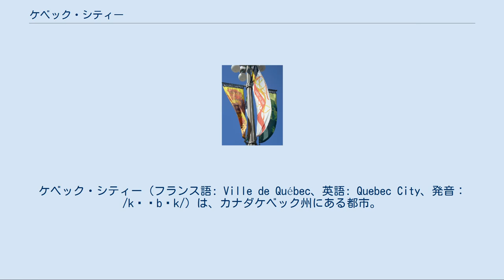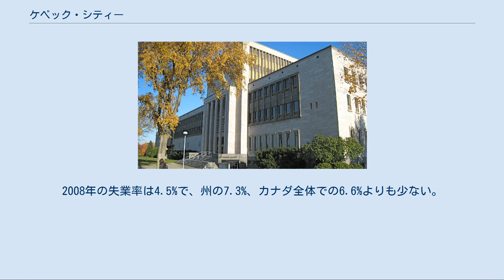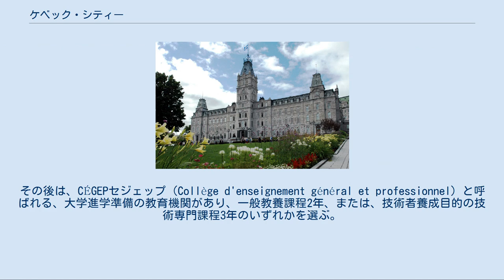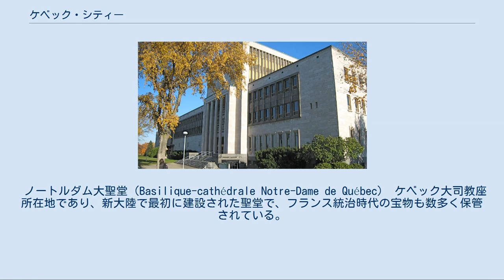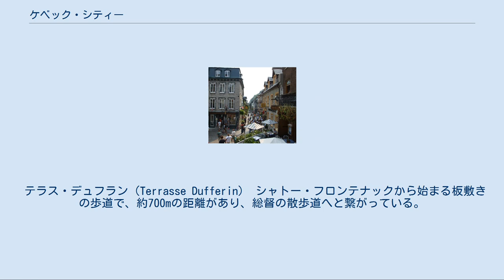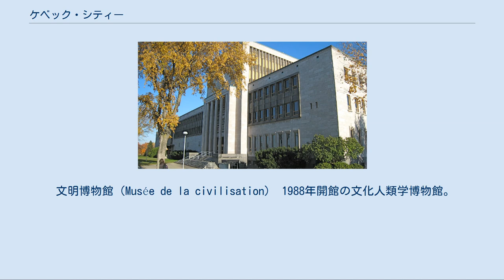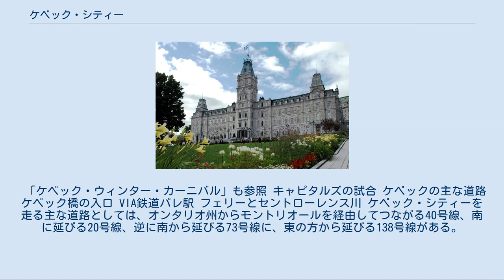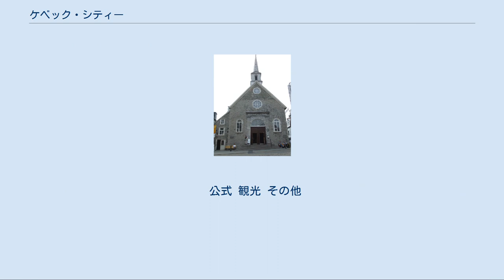ケベック・シティー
ケベック・シティー（フランス語: Ville de Québec、英語: Quebec City、発音：/kəˈbɛk/）は、カナダケベック州にある都市。
同州の州都であり、州内ではモントリオールに次いで人口が多い。
2016年の調査によると人口は531,902人（国内11位）で、大都市圏内では800,296人（国内7位）である。
 セントローレンス川が、ダイアモンド岬と、対岸のレヴィとに接近した地点で狭まっていることから、先住民アルゴンキン族の言葉で「川が狭くなっているところ」を意味する「ケベック」という名前になった。
市内の旧市街はメキシコ以北では現存する唯一の城郭都市となっており、1985年にユネスコの世界遺産に「ケベック旧市街の歴史地区」として登録された。
1608年に設立されており、北米内で最も古い歴史を持つ都市の一つでもある。
アメリカ文化の影響が強い北米でフランス語圏にあたり、公用語がフランス語、かつ人々の生活様式や文化の面でフランス文化が強いという独自性を放つ。
 ケベック州との区別から一般に「ケベック・シティー」、または「ヴィル・ド・ケベック」と呼ばれる。
フランス語ではケベック州は「le Québec」、ケベック・シティーを単に「Québec」と呼び、区別している。
 サミュエル・ド・シャンプラン 1534年から3度にわたり、フランス国王フランソワ1世に派遣されたジャック・カルティエが、スタダコナ（現在のケベック・シティー）に入植を試みたが、当初はうまく行かなかった。
一方で、ヨーロッパの漁業関係者がカナダで副業として毛皮の取引を行っていたことから、フランスは、毛皮取引の占有権を持ち、カナダに植民地を建てた。
1600年、ピエール・ド・ショヴァンがタドゥサックに毛皮の交易所を建て、後に占有権を得たピエール・デュグアが、開拓移民団を連れてカナダへ向かった。
この一行に地理学者のサミュエル・ド・シャンプランがいた。
彼らの開拓した植民地は、ヌーベル・フランスと呼ばれることになる。
 アビタシオン 彼らはまずアカディアに入り、その後、現ノバスコシア州西部のポートロイヤル（ポール・ロワイヤル、現アナポリス・ロイヤル）にも入植したが、不発に終わった。
1608年、一行はケベックにアビタシオンと呼ばれる木造の建築物を作り、そこを交易所とした。
、「ヌーベル・フランスの父」とも呼ばれたシャンプランは、植民地をめぐる様々な問題に取り組み、奥地への探検を奨励した。
その一人が、白人として初めてペンシルベニア州を横断し、スペリオル湖を発見したエチエンヌ・ブルレである。
シャンプラン自身も1609年にシャンプラン湖を発見した。
一方で、キリスト教の布教が行われ、17世紀半ばには、人口の4分の1は、イエズス会の神父や、ウルスラ会の尼僧といった聖職者だった。
 毛皮貿易は、一部の非合法者（クーリュエ・ド・ボワ）の問題を抱えながらも大いに栄え、後に女性も入植して来て、家庭を営む人々が増えた。
水路などのインフラストラクチャー整備も行われ、農作物の生産も増大した。
 「北米植民地戦争」も参照 フランスがケベックの開拓と発展にいそしんでいたほぼ同じ時期、イギリスも北米で植民地建設に力を入れていた。
オランダを追い出した後、ハドソン川経由で毛皮貿易を行っており、ヌーベル・フランスにとって脅威であった。
特にアカディアやニューファンドランドをめぐっての対立が激しくなり、やがてヨーロッパでの二国間の抗争が、植民地に飛び火するようになって、1754年、ジョージ・ワシントンがヌーベル・フランスを攻撃し、その後ヨーロッパの七年戦争が波及する形で、北米での英仏の衝突が起こった。
特にイギリスでウィリアム・ピットが政権を握った頃から、戦況はイギリスに有利に進み、1758年にイギリス海軍はフランスを海上封鎖して、ルイブール要塞に壊滅的な打撃を与えた後、1759年にはアブラハム平原の戦いで勝利を収め、ついにヌーベル・フランスは、イギリスの統治下に置かれることとなった。
北米植民地での英仏の戦いは、「フレンチ・インディアン戦争」とも呼ばれる。
 ケベックの戦い (1775年) 「ケベックの戦い (1775年)」も参照 イギリス植民地となったケベックに、今度はアメリカ独立戦争の革命軍が押し寄せた。
ケベックは、アメリカから大陸会議で革命参加を呼びかけられたが応じず、遂に翌1775年、独立戦争の口火が切られた。
革命軍はモントリオールに続い...